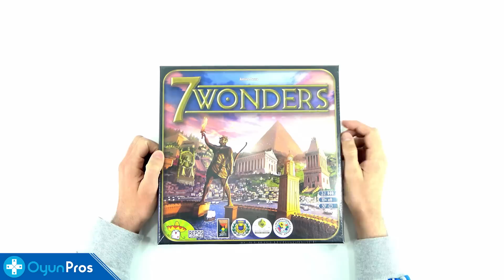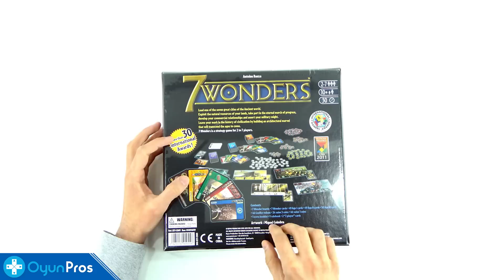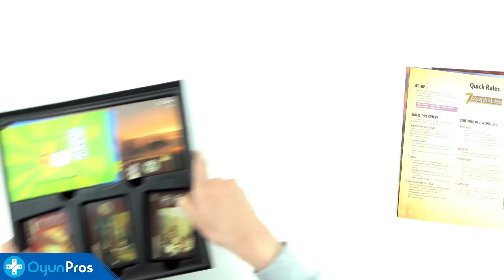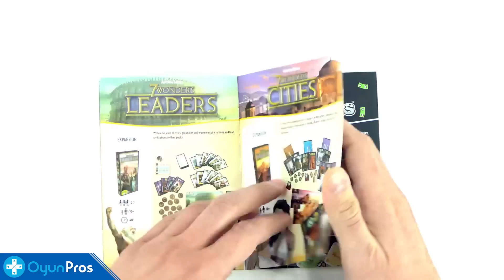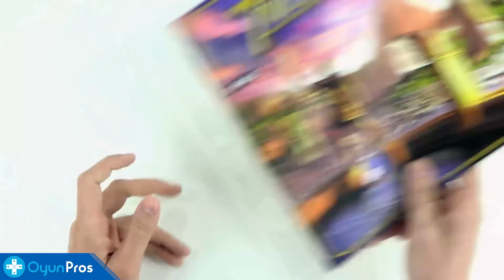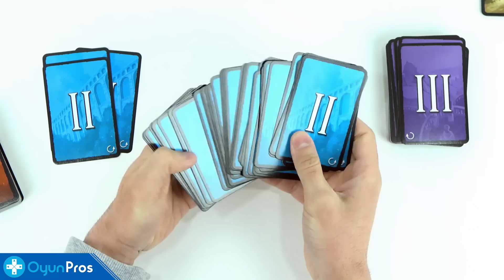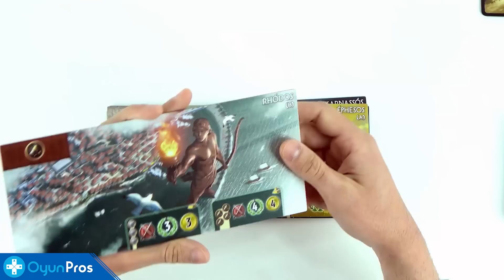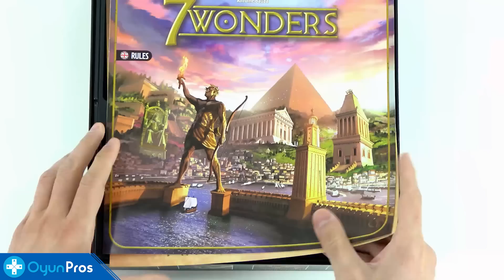7 Wonders | Kutu Açılımı ve İnceleme | Türkçe | Masaüstü / Kutulu Oyun (Board Game)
Bildiğimiz, Sevdiğimiz "Civilization" Oyununu, Arkadaşlarınızla Masa Üstünde, Sosyal Modda Oynamak İsterseniz, Bu Oyunu da Mutlaka Gözden Geçirmelisiniz! :)

Arkadaşlar kanalımızda, arkadaşlarınız ve ailenizle masa başında oynayıp sosyal bir ortam yaratabileceğiniz Masaüstü / Kutulu Oyunlara da yer veriyoruz. Bu serimizde değişik değişik Monopoly oyunlarından tutun, Ticket to Ride ve Clue gibi klasiklere kadar çeşit çeşit board game'i açıp inceliyor ve de kısaca oynanışlarından bahsediyoruz! :)

Göktuğ Yüksel Gök++